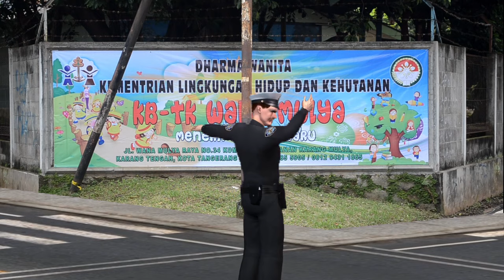LIHAT PAK POLISI LAGU ANAK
LAGU ANAK INDONESIA PAUD TK PLAYGROUP

LIHAT BAPAK POLISI
ALANGKAH GAGAHNYA
STOP KANAN DAN KIRI
MOBIL DAN SEPEDA

AKUPUN HARUS TAHU
ATURAN POLISI
JALAN BERHATI-HATI
DI SEBELAH KIRI

LIHAT BAPAK POLISI
ALANGKAH GAGAHNYA
MOBIL DAN SEPEDA

AKUPUN HARUS TAHU
ATURAN POLISI
JALAN BERHATI-HATI
DI SEBELAH KIRI